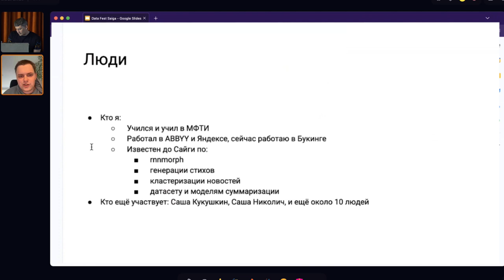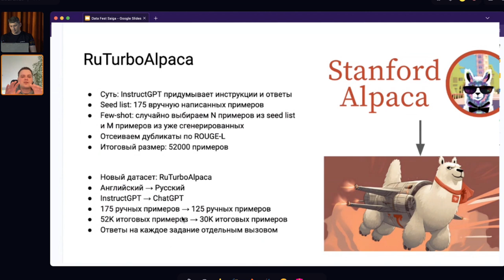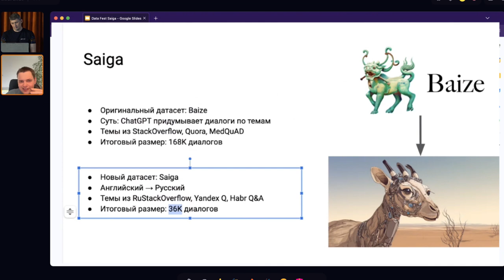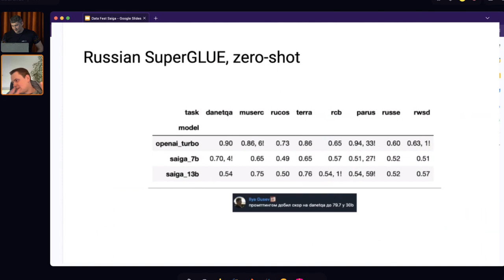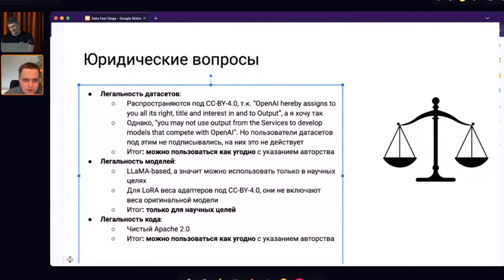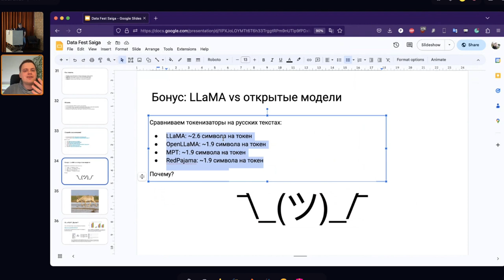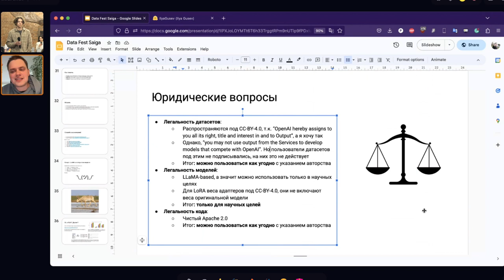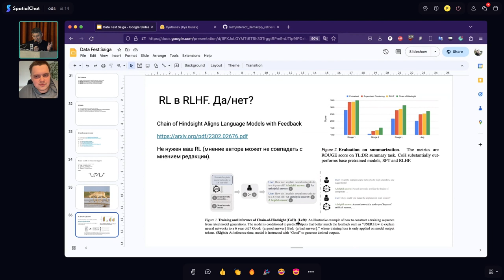Илья Гусев - Синтетические датасеты как способ сокращения неравенства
1. RuTurboAlpaca: русскоязычный датасет на основе инструкций, сгенерированных ChatGPT, а также обучение LoRA LLaMA на нём.
2. Saiga: русскоязычный диалоговый датасет, сгенерированный ChatGPT и разговорная модель на его основе.
3. GPT Role-play Realm: двуязычный датасет, включающий 400+ персонажей и более 8000 диалогов, сгенерированных GPT и Kandinsky 2.1.
4. Оценка моделей через SbS и популярные бенчмарки.